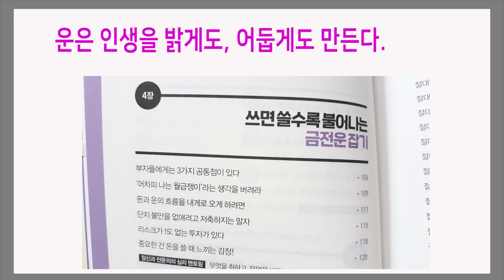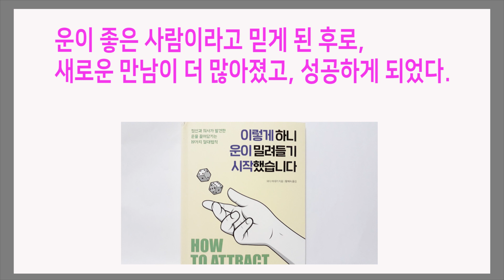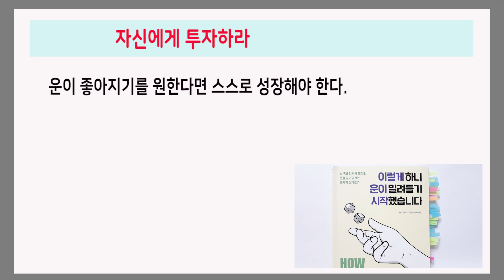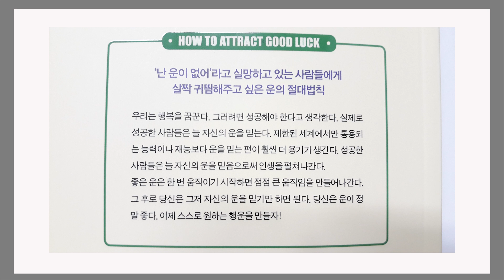금전운이 강한 사람은 이렇게 행동한다 / 이렇게하니 운이 밀려들기 시작했습니다 / 책데이트 부자운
삶의 태도와 사고방식으로 운을 높여라

와다 히데키 지음 / 황혜숙 옮김 / 센시오